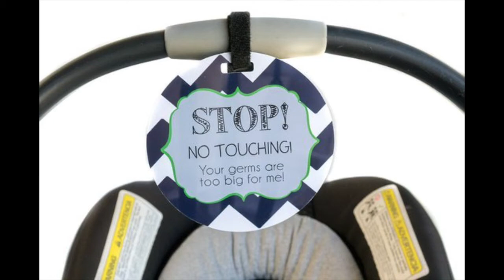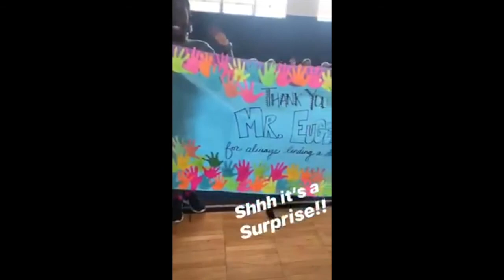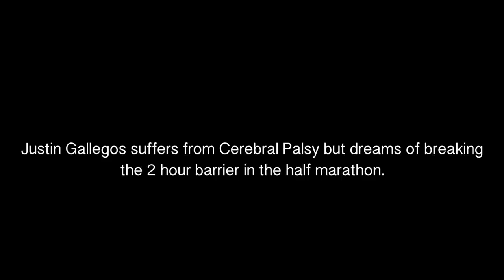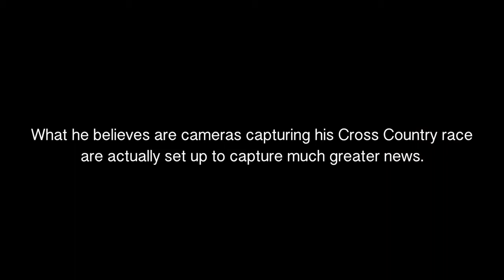Ep 22 Pod-ful of Sex Dolls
In Episode 22 of the Pod-ful of Sunshine podcast, we discuss the 2.0 Royal Wedding, a woman who accidentally "tripped" and stabbed her husband to death, an emotional support squirrel and a sex doll brothel! Plus so much more.  Enjoy!